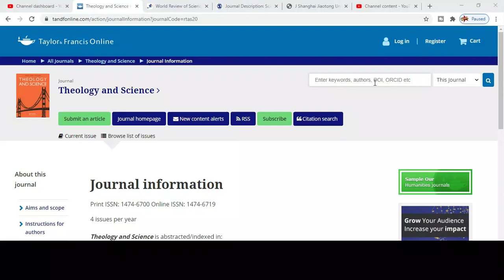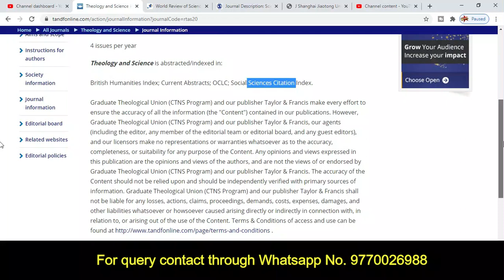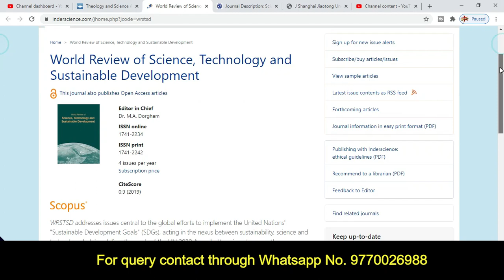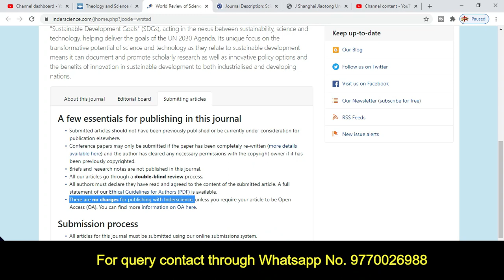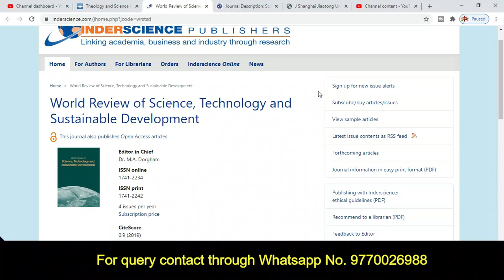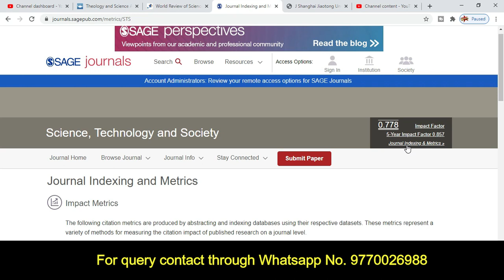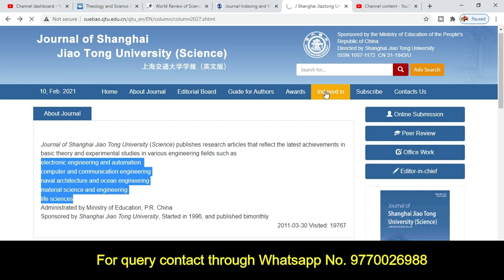Scopus Multidisciplinary Journals | Best Quality Multidisciplinary Journals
Follow this link to join my WhatsApp group:
Dear Friends !
In this video you will understand about Best Computer Science and Multidisciplinary Journals.

pharmacy journals
protine journals
biotechnology journals
bioengineering journals
social science journals
scopus indexd journals
ugc journals
multidisciplinary journals
civil engineering journals
food science journals
culturl studines journals
sci indexed journals
 interdisciplinary journals
fast publication journals